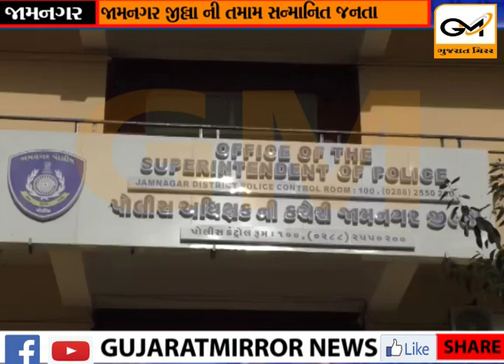જામનગર જીલ્લાની તમામ સન્માનિત જનતાજામનગર પોલીસ દ્રારા કઈ આવી અપીલ કરાઈ...